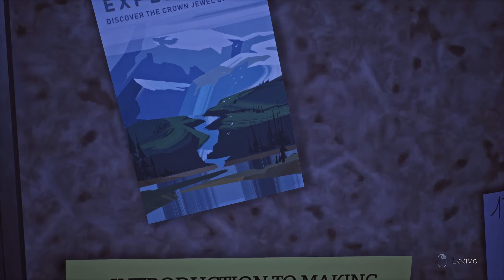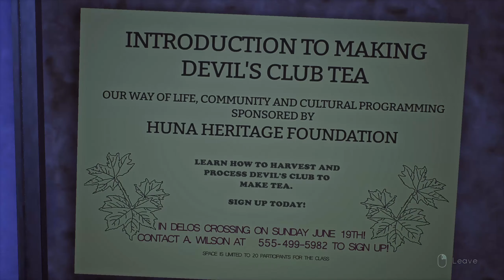Let's play Tell Me Why - Part 2 - Catching Up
Tell Me Why is a 2020 adventure game from Dontnod Entertainment and published by Xbox Game Studios.

The game is centered on twins Alyson and Tyler Ronan who travel to their childhood home in Alaska and must come to terms with events from their childhood, particularly for Tyler as he has transitioned to male since then. The story involves how their childhood situation influenced Tyler's development and effects on their mother.

In the game, the player will revisit parts of the old home with both of the twins, and experience separate visions and memories of what had transpired, with each twin having different recollections of what happened. The player will make decisions for the pair based on which version of the past events to believe, which will impact the game's outcomes